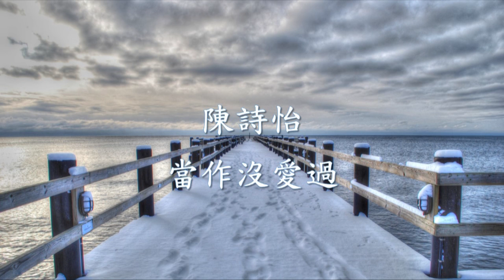陳詩怡 - 當作沒愛過.mp4